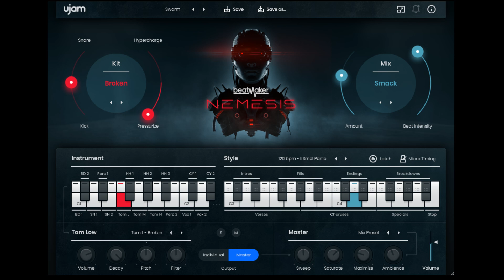UJAM Beatmaker Nemesis ハロウインセール◆スパークル君と対決させてみた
UJAM Beatmaker Nemesisがセールだったので、逆方向な性格のスパークル君と対決させてみた
カーネルパニックっていうネメシス側からの挑戦に朗らかな返答をしたスパークル君。サーバールームが修復を諦めた雰囲気になったと思う。